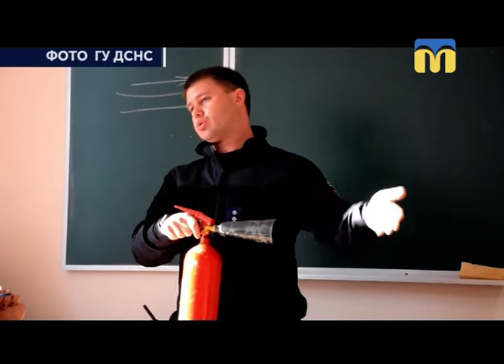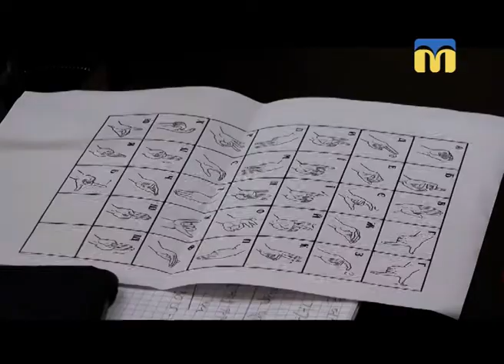30.10.2018. Новини. 13:30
Інформаційна картина дня (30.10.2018) поглядом кореспондентів телеканалу “Миколаїв” (випуск новин — 13:30):
- акція протесту проти підняття цін на газ;
- у Каштановому сквері з’явиться «Шахове містечко»;
- лекція для студентів-медиків;
- українська жестова мова – обов’язкова.